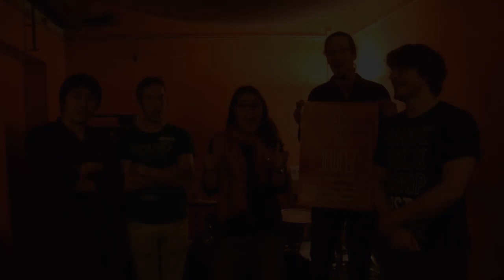EP-Release Concert! Sep 11th 2015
Featuring important info & acapella singing.